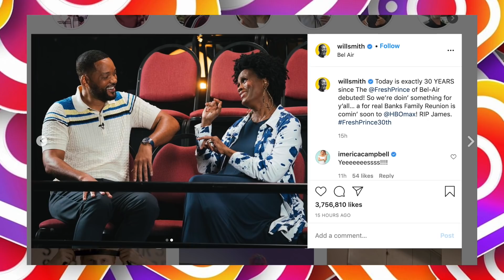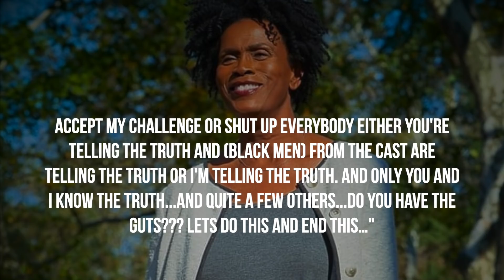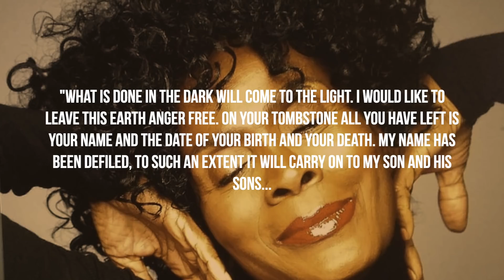Original Aunt Viv Explains Ending Feud With Will Smith:"Black Women Are Often Vilified As Difficult"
- Thursday marked 30 years since the premiere of The Fresh Prince Of Bel-Air. To celebrate the mark, the cast of the show would reunite including the show's original Aunt Vivian, Janet Hubert. Instagram: @ComedyHype & Twitter: @ComedyHype_